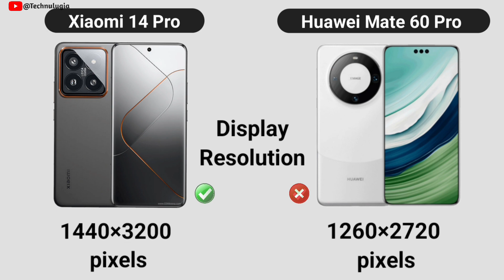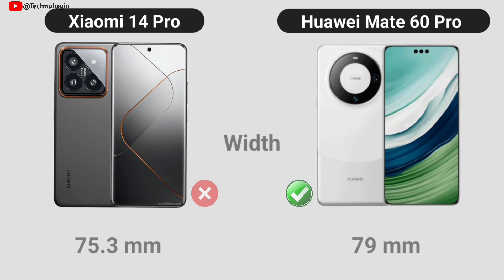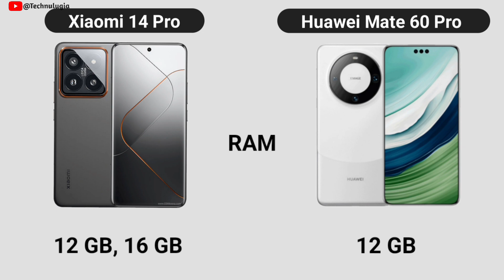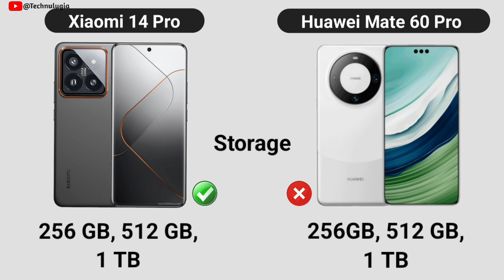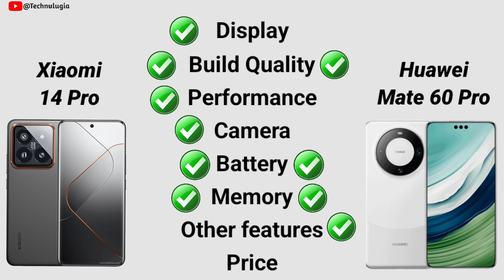Unveiling The Best: Xiaomi 14 Pro vs Huawei Mate 60 Pro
Xiaomi 14 Pro vs Huawei Mate 60 Pro
Xiaomi 14 Pro vs Mate 60 Pro
Huawei Mate 60 Pro vs  Xiaomi 14 Pro
xiaomi 14 pro
xiaomi 14
xiaomi 14 pro features
xiaomi 14 pro first look
xiaomi 14 pro trailer
Huawei Mate 60 Pro first Impression
Huawei Mate 60 Pro specs
huawei
huawei mate 60
huawei mate 60 pro news
huawei mate 60 pro - live look !